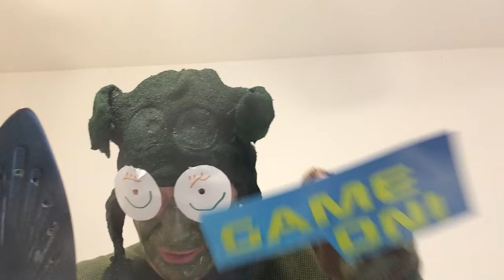Game Ogre;Game On@#^Steam@#^Ray Sipe;Comedy;Parody